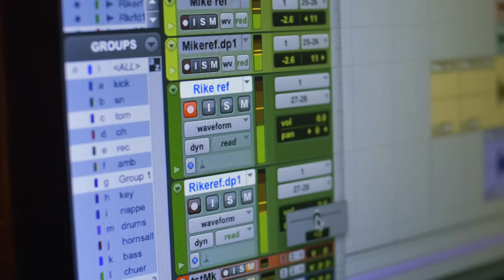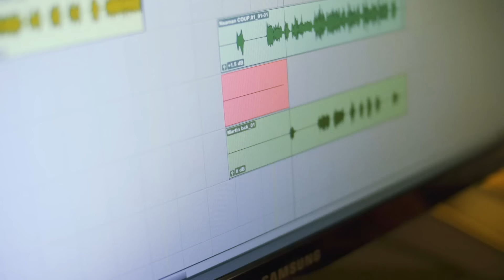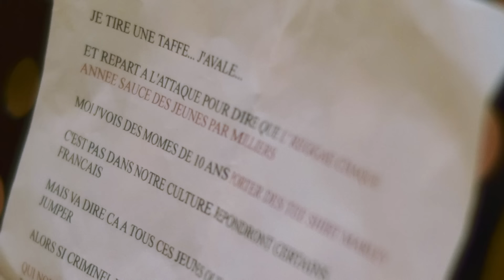SINSEMILIA - Reggae Addicts Connection - ( Clip Officiel 📽️ )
📽️ Reggae Addicts Connection

Parce que reggae music se doit de rassembler on est très fiers d'avoir réussi à faire ce titre : 3 générations unies sur un même riddim pour partager l'amour de cette musique ! Big up Danakil et Dub Inc crew ! Big up messieurs Naâman et Yaniss Odua !!! Spécialement dédié à tous ceux qui font vivre cette musique à travers le monde ... Musiciens, selectas, ingénieurs, programmateurs, labels ... et fidèle public !!

Lyrics :
Out of many generations
We come to skank up the nation
Reggae addicts connexion

Il faudrait qu`on marque les esprits
Mélanger nos flow nos opinions
La terre génération te dit
Lève le point lève la tête le combat n`est jamais fini
On a du cœur et on crie «allons ensemble frères de la nation»
Ils veulent diriger nos vies
Plus on attend plus on accepte un avenir plus qu'indécis

Je suis un suis un reggae music addict,
Addict sous toutes ses formes de pratiques.
Pour moi y a rien de plus magni- fique
Dis is the natural mystic.
I run de riddim comme un métronome,

Pas de réserve sur la vibe t'inquiète on sera pas économe,
Number one dans les hits pour nous c'est une parade

Non ce n'est pas le summum,
Pour l'éducation on fera tout on fera le maximum
Et c'est ici qu`on a toutes les générations rassemblées,
Pas de limite d'âge du novice à l'expérimenté
Old generation, new generation,
Regarde les foules reggae rules all the nation,
A big combination, reggae addiction.
Un seul message sur le son, sache lire entre les lignes et fais tes propres choix,
Tout ce qu`ils veulent c'est qu on s'incline qu'on se plie il leurs lois,
Rouge jaune vers nos insignes,
Nos couleurs, tout c’qu’on a,
Remets les skanking shoes et repars au combat

While the elders a sit down and gaze at the rainbow. (the rainbow)
See the youth a wanna touch so jump by the window.
Run Outta the main road (learn so)
Its a grounded sound dat we a
Give them daily Planted around ina the all territory
Let a missed call if you need delivery
Till the dancehall man a Bring the remedy
Connexion, fullTime reggae back ground
Big dreams require the big ambition
Balance your ship for the next generetion One mission

Give me a wicked drum
Give me a boomy boomy bass
Give me a skanky riddim
Wake up, this is reggae music
Give me wicked drum
Give me some conscious lyrics

Le reggae chaque année sauve des jeunes par milliers
Moi j'vois des mômes de 10 ans avec des tee-shirts «Marley››
C’est pas dans notre culture me répondront certains français
Va dire ça a tous ces jeunes que cette musique fait jumper
Alors si criminel il y a parlons plutôt des medias
Qui nous polluent les oreilles avec leurs artistes en bois
Je te parle pas des indépendant je le parle des mafias
Qui vendent la soupe et le blabla